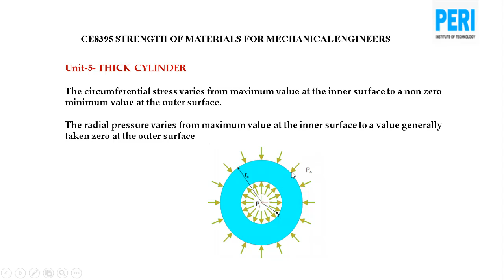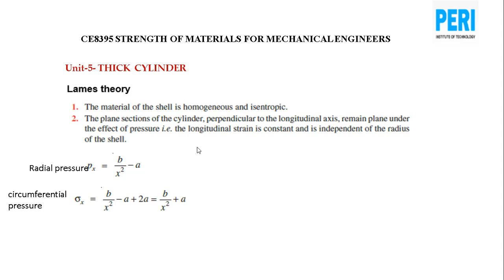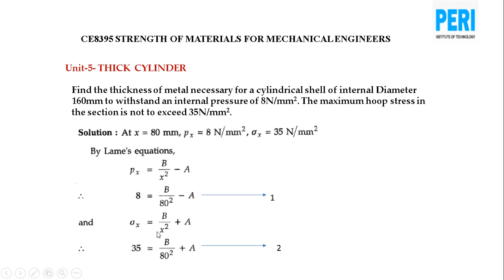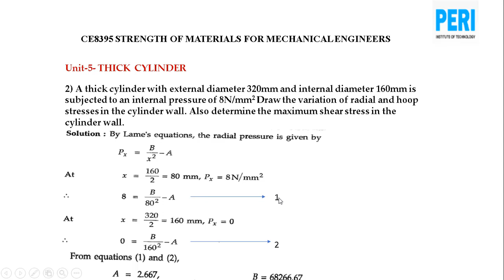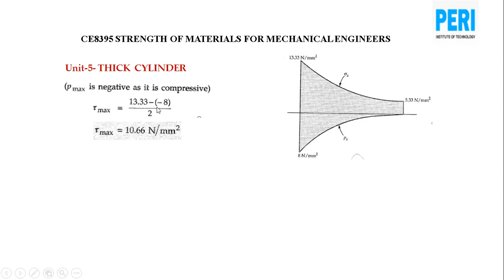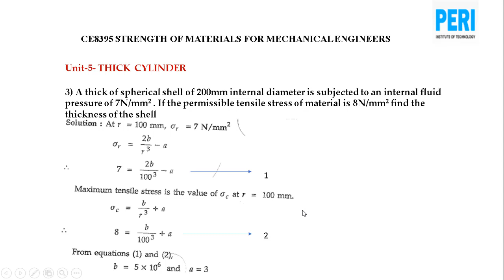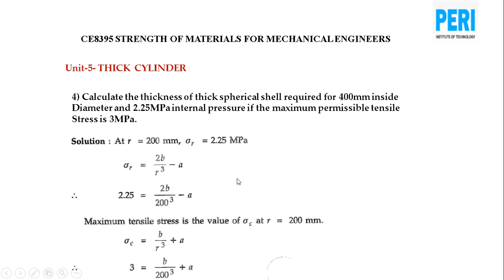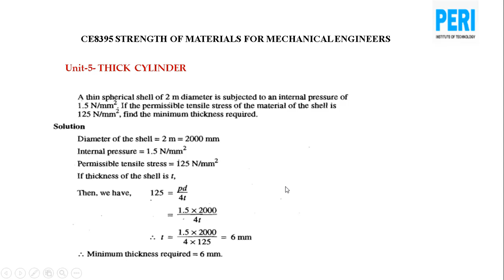THICK CYLINDER(SOM UNIT- 5) by Janarthanan sir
This video covers basic concepts of Thick Cylinder and Solving problems.

Presented By,
Janarthanan V